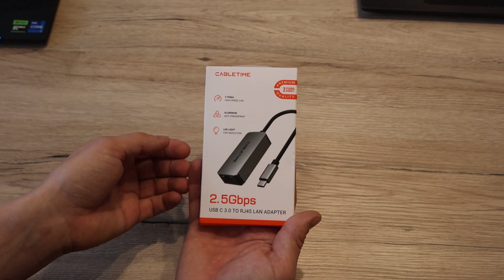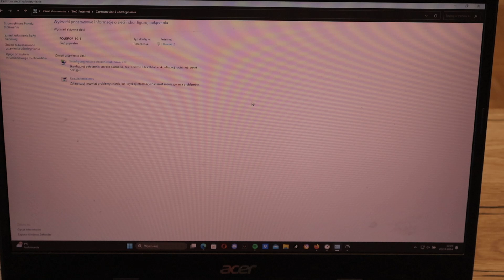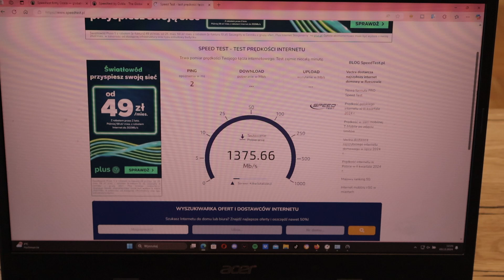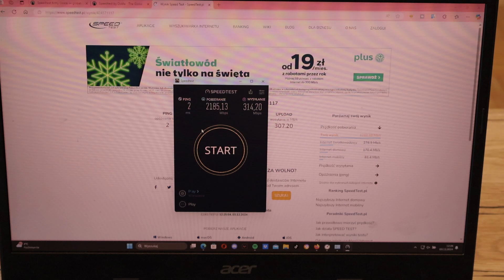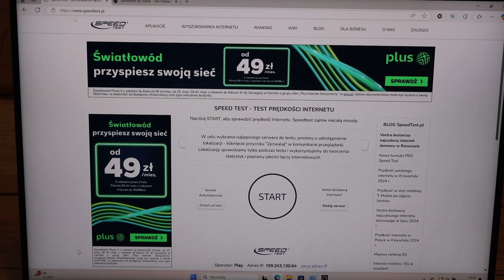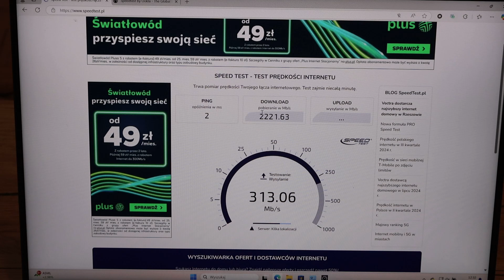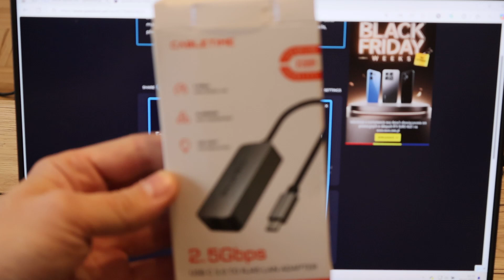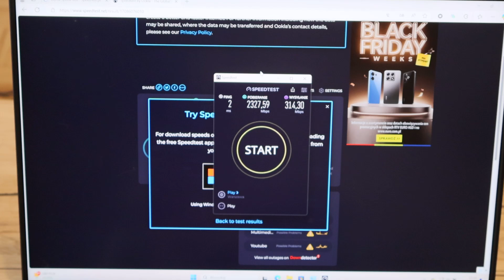Przyspiesz internet po kablu ethernet- Test adaptera Cabletime 2.5Gb/s USB-C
Działa tobie wolno internet po kablu ethernet? Może twój komputer nie posiada karty sieciowej i osiągasz niskie prędkości po Wi-Fi?
Postaram się pokazać czy warto kupić karte ethernet pod USB-C czy to wyrzucone pieniądze w błot ?

Jeśli podoba się tobie co robię i chcesz więcej testów zapraszam na kawę :)